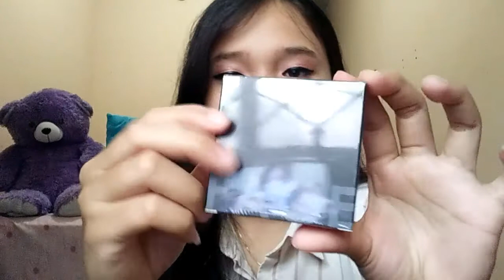FOCALLURE BLUSH HIGHLIGHTER CONTOUR || REVIEW FOCALLURE TRIO PALLETE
Di video ini, aku mau ngereview produk dari Focallure yang trio pallete blush highlight & countour yahhh + aku juga review beauty blendernya Focallure yang sekalian aku beli ..

Dan aku juga kasih harganya yah zeyenk di video ini ..
So jangan di skip biar langsung cuss ☺
Selamat nonton yahhhhh ..

With Love,
Anish Adistya